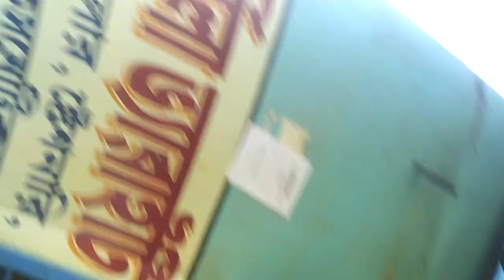ঘুরলাম এক অজানা দ্বীপে 🏝️ All About 1ST January।। BB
বাঙালীয়ানায় সকাল শুরু, গানে গল্পে আড্ডায় প্রিয় মানুষদের সাথে। সাইকেলে সবুজ দ্বীপ যাবার পথ Explore করলাম 🙂 আরও অনেক মজাদার ছিল প্রথম দিন খানি।

★DESCRIPTION BOX★

সবুজদ্বীপ, বাঁকুড়া
অনেকের কছেই বাঁকুড়া  মানে মুকুটমনিপুর, শুশুনিয়া, কিংবা টেরাকোটা শহর বিষ্ণুপুর ।  কিন্তু বাঁকুড়া শহরের আনাচে কানাচে ছড়িয়ে রয়েছে মন ভালো করার মতো অনেক বেড়ানোর ঠিকানা। এই বাঁকুড়ার মধ্য রয়েছে নদী আবৃত্ত এক দ্বীপ, যার নাম্ হলো সবুজ দ্বীপ। সবুজ দ্বীপ বাঁকুড়ার রাইপুর এ অবস্থিত।  কংসবতী নদীর তীরে গঠিত সবুজ দ্বিপ প্রকৃতির অপরূপ এক পটচিত্র ।

যাই হোক, আমার দুই বন্ধুর যাত্রা শুরু হয়েছিল বাঁকুড়া থেকে। শিমলাপালে বাড়ি হওয়ার সুবাদে আমার বাড়ি থেকে সবুজ দ্বীপের দূরত্ব মাত্র ৩০ কিমির মতো।
 ঋষি আর প্রদ্যুৎ এর সাথে পি. মোড়ে দেখা হলো ওই ১০ টা নাগাদ ।
এখানেই রয়েছে পণ্ডিত রঘুনাথ মুর্মু  স্মৃতি বিজরিত P.R.M.S কলেজ ।
প্রসঙ্গত বলে রাখি, যারা কোলকাতা থেকে বড়দি পাহাড় বা সবুজ দ্বীপে আসবেন, তাদের প্রথমে বাঁকুড়া বা মেদিনীপুর হয়ে এই P.More আসতেই হবে। এখান থেকে  বড়দি পাহাড় বা সবুজ দ্বীপের রাস্তা ভাগ হয়ে যাবে।

P.More থেকে প্রায় ৬-৭ কিমি এগিয়েই পেলাম কংসাবতী নদীর ওপর বাঁধানো ব্রীজ , রাইপুর ব্রীজ । আর একটু গেলেই রাইপুর বাজার।
  রাইপুর বাজার থেকে ডানদিকে বেঁকে সোজা কিছুটা এগিয়ে
 পায়রাগুড়ি বাস স্টপ, ওখানে ডানদিকে টার্ন নিলাম।
আমদের বাকি রাস্তা টা বেশ আঁকাবাঁকা। এর আগে একবার আসা সত্বেও গুগল ম্যাপ এর সাহায্য নিতেই হলো।
রাস্তায় দুই ধারে স্থানীয় আদিবাসী মানুষদের সহজ সরল জীবনযাত্রা উপভোগ করতে বেশ ভালোই লাগছিল, কি সাধারন ভাবে প্রকৃতির সাথে একাত্ম হয়ে থাকে ওরা।
তবে একটা খুব বড় সমস্যাও রয়েছে।
সামনে একটা টুরিস্ট স্পট থাকা সত্বেও এই স্থানীয় এলাকাগুলোয় উন্নয়নের ছোঁয়া পৌঁছায় নি বললেই চলে। রাস্তায় অবস্থা খুব এই বাজে, যারা এখানে  বেড়াতে আসবেন একটু সাবধানতা অবলম্বন করে গাড়ি চালাবেন।

বেশ কয়েকটা গ্রাম পেরিয়ে যাওয়ার পর অবশেষে দেখা মিলল গল্পের কাঁসাই নদীর।  ওই নদীর ওপারে নজরে পড়লো বড়দি পাহাড় এর । রাস্তা থেকে দেখা গেলেও নদীতে জল থাকার কারনে যেতে প্রায় ২৫ কিমি ঘুরতে হয়। সাঁতার কেটে যেতে পারেন অবশ্য।
প্রসঙ্গত বলে রাখি, বড়দি পাহাড় ও সবুজ দ্বীপ ভ্রমন, থাকা খাওয়া সংক্রান্ত যাবতীয় তথ্য জানতে কমেন্ট করুন।

আর একটু এগোতেই রাস্তার সামনে নজর পড়ল আমাদের গন্তব্য সবুজ দ্বীপ এর।

সবুজ দ্বীপে ঢুকতে গেলে একটা কংসাবতী নদী থেকেই বেরিয়ে আসা একটা সরু ক্যানেল কে পেরিয়ে ওদিকে যেতে হয়, এইজন্যই এটাকে দ্বিপ বলে। আর ওই ক্যানেলের ওপরে বানানো ছোট্ট ব্রীজ পেরিয়ে প্রবেশ করলাম আমরা ।
 ২০১৫ সালের ৩০ শে অক্টোবর মাননীয়া উদ্বোধন করেন বাঁকুড়ার জেলার নতুন পর্যটন কেন্দ্র সবুজদ্বীপের। তারপর থেকে এর জনপ্রিয়তা বেড়েই চলেছে।

জনপ্রতি ১০ টাকা প্রবেশ মূল্য দিয়ে আমরা প্রবেশ করলাম সবুজ দ্বীপ ইকো রিসর্ট এ ।
বেশ বড়ো পার্ক টা, খুব সুন্দরভাবে সাজানো গোছানো পরিবেশ । পার্কে ঢুকে পরেই যা নজর কাড়বে তা হল চারিদিকে সবুজের প্রাচুর্য। আর তার মাঝেই থাকার জন্য খুব সুন্দর সাজানো গোছানো কটেজ।

এই সবুজ দ্বীপের পাশেই বয়ে চলেছে কংসাবতী নদী।
এই নদীর কাছেই রয়েছে বসে সময় কাটানোর মতো একটি প্রতীক্ষালয় ।
 দুপুরের রোদ লেগে কাঁসাইয়ের জল চকচক করছে, লক্ষ করলাম এক চাষী ছাতা মাথায় দিয়ে হালকা ঝিমিয়ে নিচ্ছে; অদূরে দুই কুকুর নিজেদের মধ্যে খেলায় মেতে উঠেছে; নজরে এলো আরো কত কি। সাথে বাড়তি পাওনা পাখিদের কুজন, পাতার শব্দ আর কাঁসাই এর নির্মল বাতাস ।
ওখানে বসে দূরে সবুজের চাদরে ঢাকা টিলা নজরে পড়বে ওটা বড়দি পাহাড় ।

এই সবুজ দ্বীপে বাচ্চাদের জন্য রয়েছে ছোট্ট কিন্তু সুন্দর পার্ক।
তবে এখানে সবথেকে বেশি নজর কাড়বে এখানের কনফারেন্স হল টি। দেওয়ালে যামিনী রায়ের আঁকার ঘরানাতে অঙ্কন করেছেন খাতড়ার শিল্পী চন্দন রায়। শিল্পকর্ম এক কথায় অসাধারন ।

‌বলে রাখি, এখানে খাবার ব্যবস্থা বলতে এখানের টিকিট কাউন্টারের সামনে আপনাদেরকে আগে বলে দিতে হবে, ওরা অ্যারেঞ্জ করে দেয়। এছাড়া কাছাকাছি বাজার বলতে রাইপুর বাজার। রাইপুর বাজার গেলে ওখানের মহামায়া মন্দির ঘুরে আসতে পারেন।